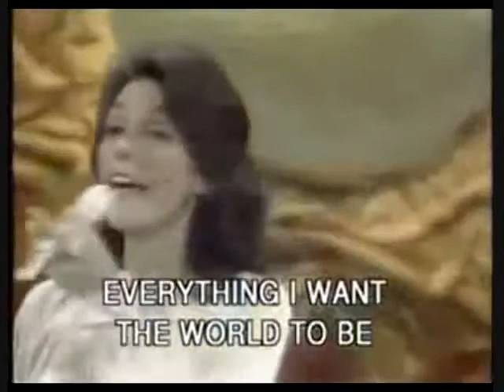The Carpenters Top of the World 2